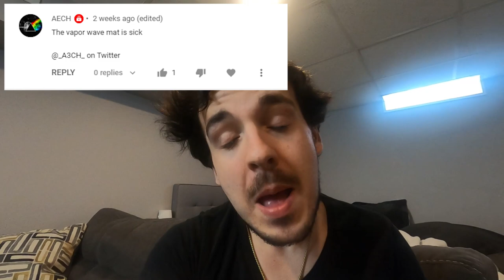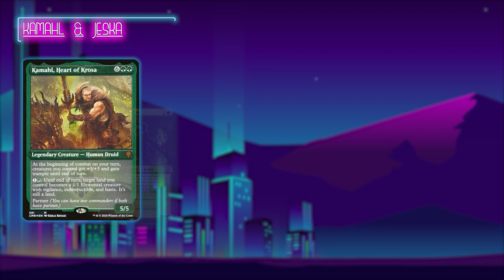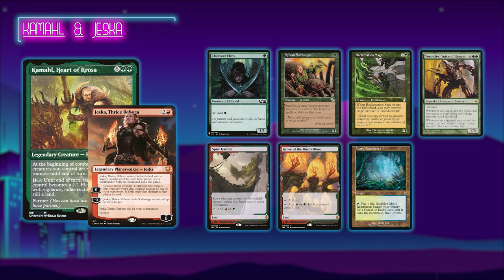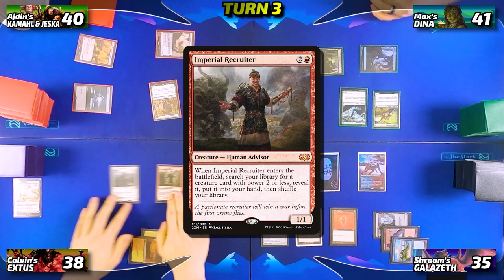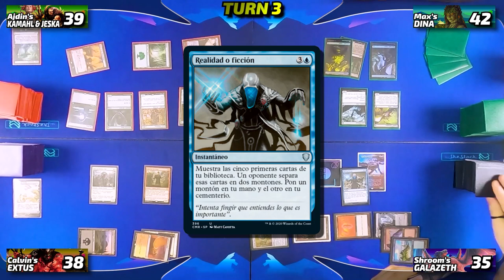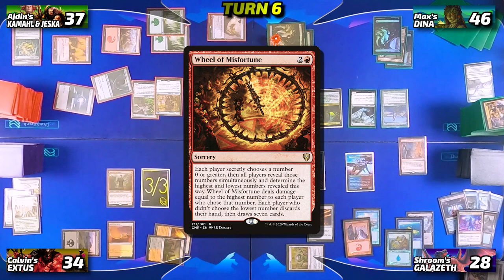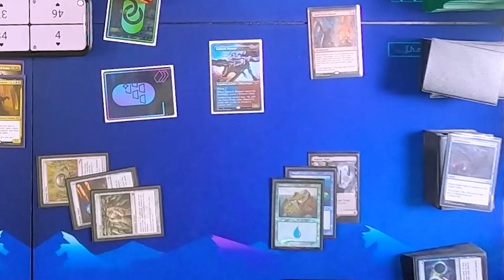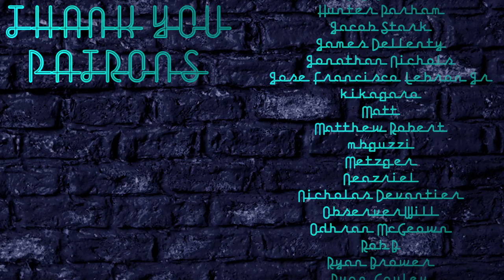Jeska & Kamahl vs Galazeth vs Extus vs Dina [EDH/Commander, Magic The Gathering Gameplay] 2021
Max is back with a new Dina, Soul Steeper brew an you know he put the chain of smog combo in that bad boi...

Do you want to support what we're doing?

In today's EDH / Commander Gameplay video, you'll see...

Share THIS link with your friends!

Do you want to yell at us?

► Aidan Rickel
► Chris Shavers
► Jake Dillon
► Max Dechamps
► Philip Wortinger
► Tiffany Trager
► Tori Rickel

Jeska thrice reborn, kamahl heart of krosa, elf tribal, gruul elves, galazeth prismari, izzet stax, underworld breach, extus oriq overlord, awaken the blood avatar, mardu aristocrats, dina soul steeper, chain of smog, witherbloom apprentice, golgari, rip Calvin